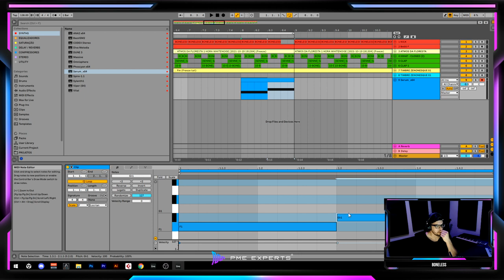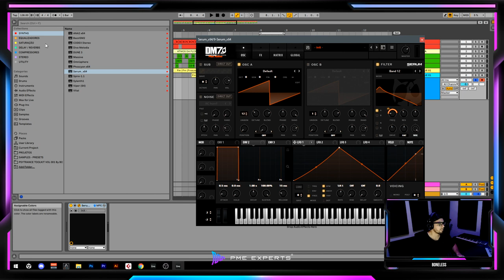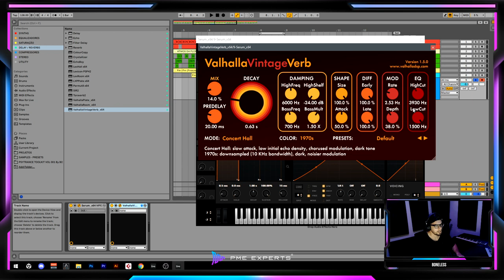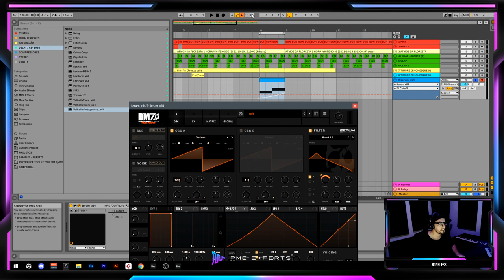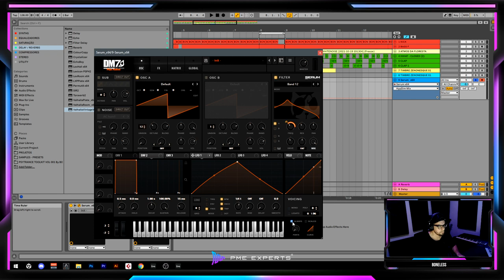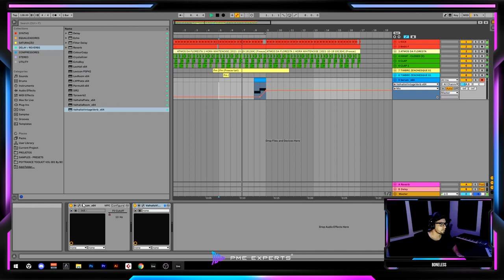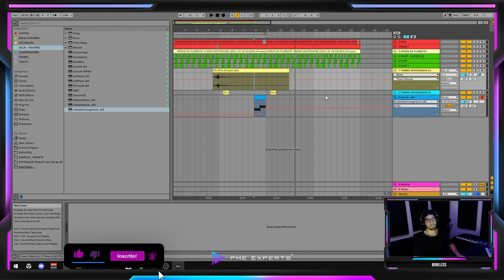Psytrance Sound-Design: Wobble Zenonesque [SERUM]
Aprenda a criar um wobble irado no Serum.